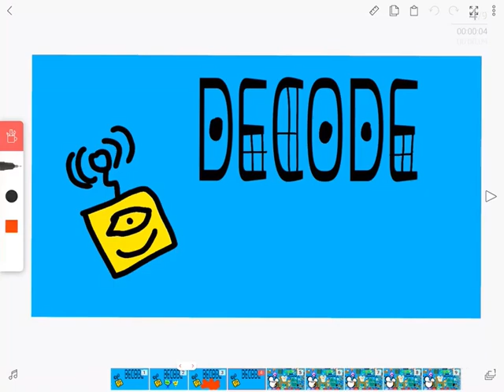Decode entertainment logo bloopers 5 take 26 the satanic ones